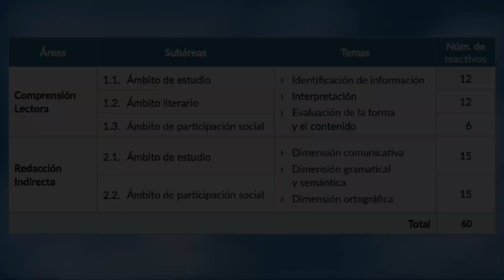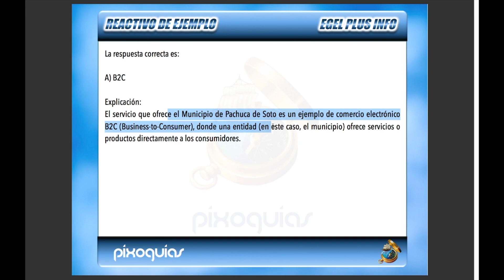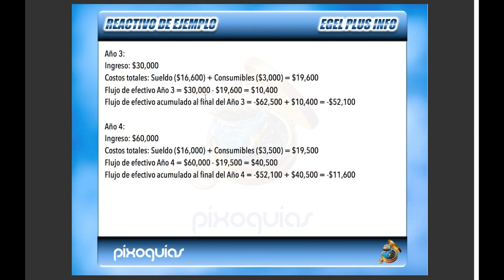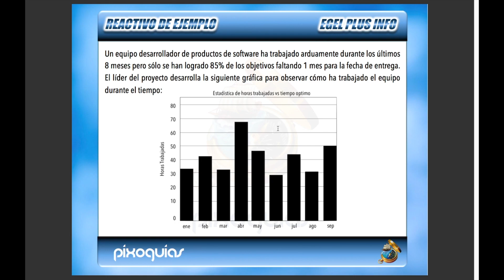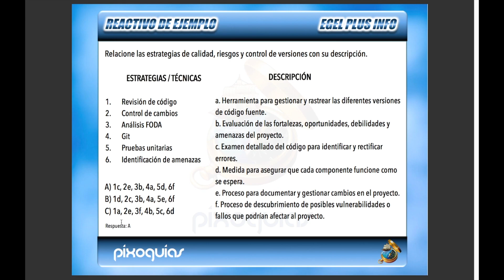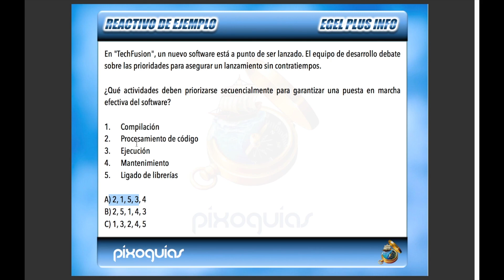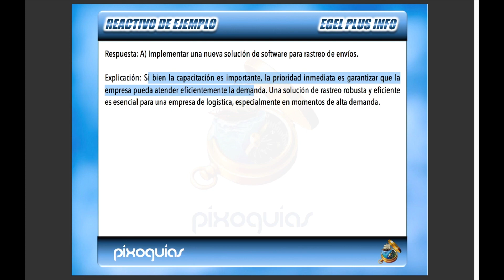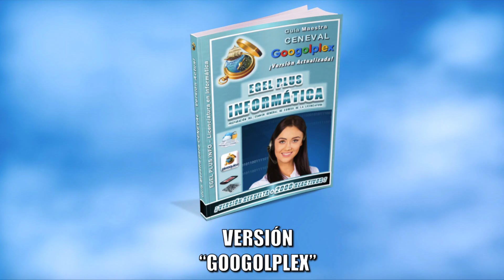Guía CENEVAL EGEL PLUS INFORMÁTICA + 100 Reactivos Simulador Ejemplo ¡Resuelta y Actualizada!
¡Las guías están actualizadas para el nuevo *EGEL PLUS INFORMÁTICA (EGEL PLUS INFO) (2023).* Todas las versiones con sus reactivos simulador aquí:

00:39 - Temas que están incluidos y desarrollados en la guía
00:56 - Dispositivos donde pueden visualizarse las guías
01:11 - Guía de texto ¿cómo es? ¿Qué está incluido?
02:00 - 5 versiones diferentes de las guías EGEL PLUS INFO
03:06 - Seguridad en el servicio
03:38 - Formato de los reactivos del EGEL PLUS INFORMÁTICA
04:10 - Estadísticas de aprobados y reprobados en el EGEL INFORMÁTICA

*ÁREA 1. NECESIDADES INFORMÁTICAS DE UNA ORGANIZACIÓN*
04:25 - Reactivos de Cuestionamiento Directo
09:08 - Reactivos de Completamiento
14:19 - Reactivos de Ordenamiento
18:47 - Reactivos de Relación de Elementos

*ÁREA 2. GESTIÓN DE PROYECTOS INFORMÁTICOS*
23:53 - Reactivos de Cuestionamiento Directo
35:35 - Reactivos de Completamiento
43:08 - Reactivos de Ordenamiento
48:20 - Reactivos de Relación de Elementos

*ÁREA 3. IMPLEMENTACIÓN DE SISTEMAS DE INFORMACIÓN*
52:05 - Reactivos de Cuestionamiento Directo
57:03 - Reactivos de Completamiento
01:01:27 - Reactivos de Ordenamiento
01:04:38 - Reactivos de Relación de Elementos

*ÁREA 4. FUNCIÓN INFORMÁTICA*
01:07:45 - Reactivos de Cuestionamiento Directo
01:13:50 - Reactivos de Completamiento
01:18:17  - Reactivos de Ordenamiento
01:22:40 - Reactivos de Relación de Elementos

01:28:19 - Pasos para adquirir una guía
01:29:22 - Resumen de las guías disponibles y despedida

✏️ Pasa tu Examen CENEVAL EGEL o EXANI II con la "Técnica del Ajedrez".

💼 Estas guías también son útiles para acreditar los exámenes  EGAL (Acreditación de la Licenciatura por Experiencia Laboral por el Acuerdo 286 de la SEP)

El Proyecto EGRESA 2023 de CENEVAL divide a los EGEL PLUS en Instrumentos:
1) Obligatorios: Cuestionario de Contexto, Sección Disciplinar y Sección Transversal.
2) No Obligatorios: EXPRESE y Proyecto Integrador.

La Guía CENEVAL EGEL PLUS INFORMÁTICA (INFO) “BÁSICA”  de $500 está optimizada para la Sección Disciplinar del examen, contiene el temario resuelto en su totalidad con base en las referencias bibliográficas oficiales y un simulador de 200 reactivos similares a los que enfrentarás en el examen.

Puedes compararla con la Versión “DELUXE” de $800 que contiene más de 400 reactivos y 20% de ellos explicados o con la Versión “ABSOLUTA” de $1200 que contiene más de 1000 reactivos y 50% de ellos explicados.

Si tu intención es practicar como un verdadero sabio puedes optar por la Versión “SUPREMA” de $1600 que contiene más de 1500 reactivos y 75% de ellos explicados, pero si deseas ponerte a prueba a ti mismo y desafiar al EGEL PLUS con el mayor y más difícil simulador de reactivos, entonces intenta con la Versión “GOOGOLPLEX” de $2000 que contiene más de 2000 reactivos y 80% de ellos explicados.

Independientemente de la versión que elijas, te incluimos las guías para la Sección Transversal: Comprensión Lectora + Redacción Indirecta. Sus reactivos son adicionales a los de la Sección Disciplinar.
Ejemplo: la Versión “GOOGOLPLEX” contiene 2000 reactivos de Informática + los de la Sección Transversal.

El examen real consta de 200 reactivos (140 de Informática + 60 de Comprensión Lectora y Redacción Indirecta), por lo que con cualquier Versión que adquieras practicarás con una cantidad superior de ejercicios con el mismo nivel de complejidad que el EGEL PLUS. Puedes esperar obtener un Desempeño Sobresaliente (DSS) en tu evaluación si enfocas tu atención a los temas y sugerencias contenidos en este material...

La guía y el simulador son DIGITALES (Formatos: E Book / PDF) y el tiempo de envío es INMEDIATO posterior a tu pago tan pronto nos envíes tu comprobante y correo electrónico vía WhatsApp.